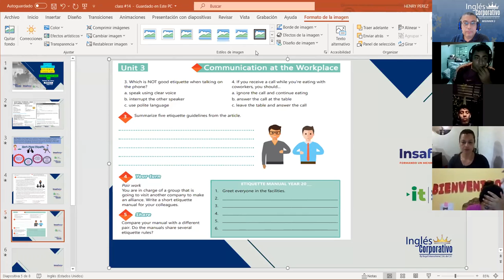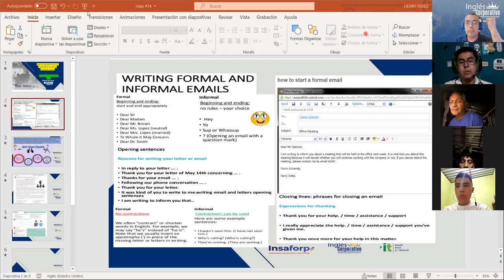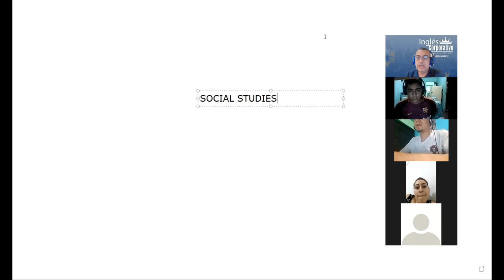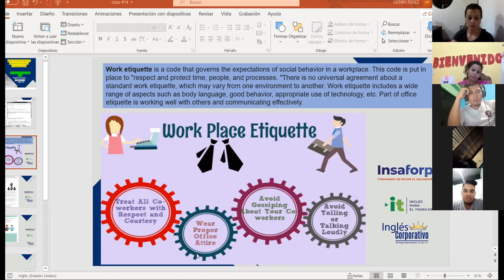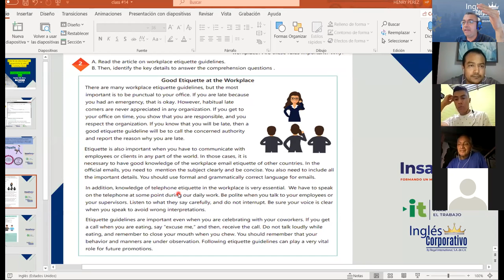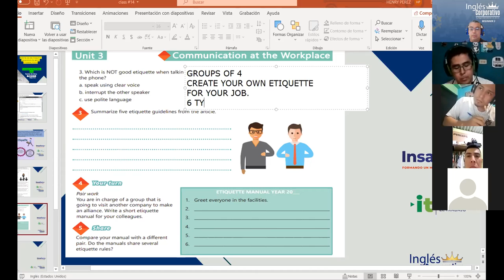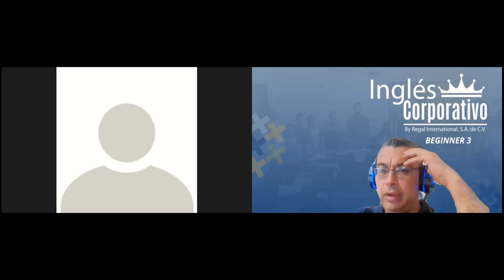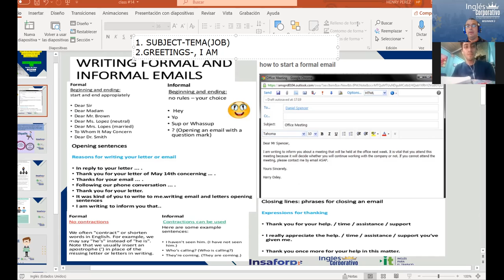Ingles Corporativo-Videoconferencia #14 Good etiquette at the workplace.